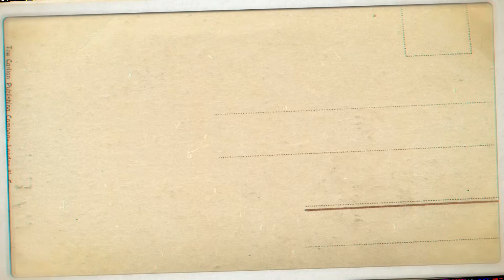TRIP to Madhya Daukimari Village [Vlog - 1] 🔥🔥🔥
I hope you guys will like my videos! Thanks for checking out my channel :)

According to Census 2011 information the location code or village code of Madhya Daukimari village is 307452. Madhya Daukimari village is located in Dhupguri Tehsil of Jalpaiguri district in West Bengal, India. It is situated 9.3km away from sub-district headquarter Dhupguri and 37.5km away from district headquarter Jalpaiguri . As per 2009 stats, Jharaltagram I is the gram panchayat of Madhya Daukimari village.

The total geographical area of village is 429.3 hectares. Madhya Daukimari has a total population of 3,257 peoples. There are about 703 houses in Madhya Daukimari village. Dhupguri is nearest town to Madhya Daukimari which is approximately 10km away.

Music : - INTRO SONG - Name of the Child - Motions

►DSLR Camera
►JOBY GorillaPod

** DON'T FORGET TO CLICK ON THE POST NOTIFICATION BUTTON (THE BELL) TO SEE WHEN I UPLOAD VIDEOS**

My channel will include stuff like Vlogz , Gaming & Many more coming to you every single week!!!